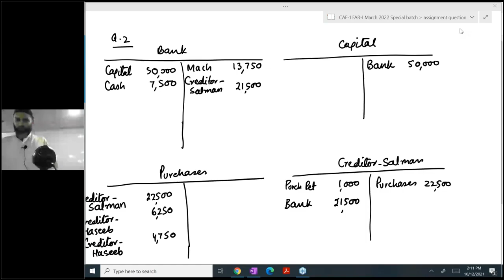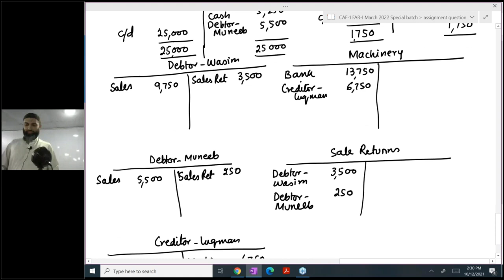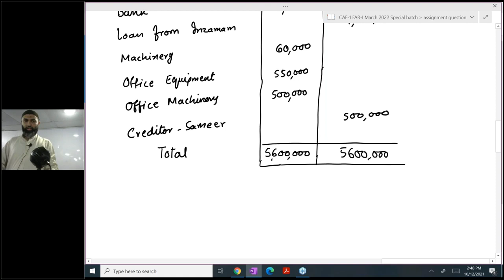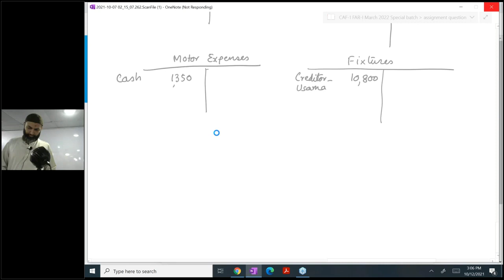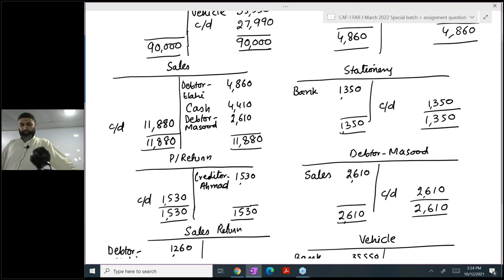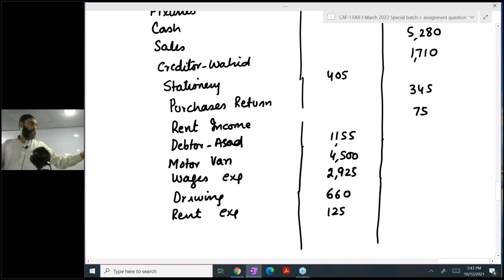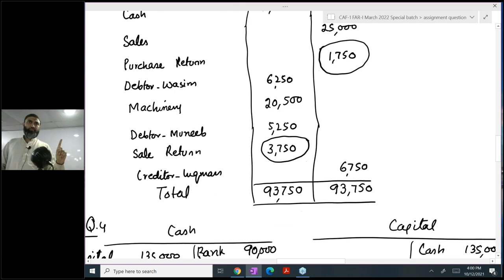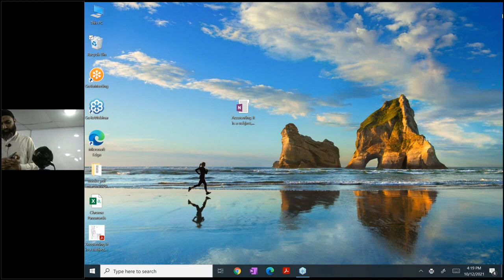Lec 8 (Intro+R1) Sir Jawad